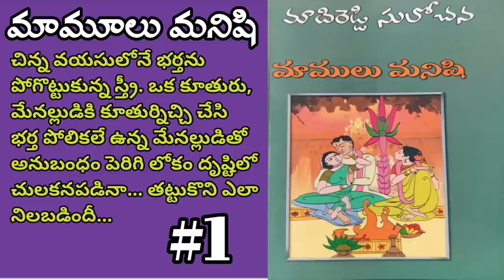మామూలు మనిషి-1 | Telugu Audio Book | Telugu Audio Novels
తెలుగు శ్రోతలందరికీ నమస్కారం మన అలనాటి కథలు ఎవర్ గ్రీన్ స్టోరీస్ ఛానల్ కి మీ అందరికీ స్వాగతం 🙏🙏

"మామూలు మనిషి" నవల
రచన : మాదిరెడ్డి సులోచన
   పాపం పిన్నవయసులో భర్త చనిపోయిన స్త్రీ ఏడెనిమిదేళ్ళ పాపతో సంసారం సాగించాలంటే ఎదుర్కొనే సమస్యలు చాలా విచిత్రంగా ఉంటాయి. ఆస్తిపోకుండా ఉండటం కోసం పెద్దలు చేసిన కూతురు వివాహం వలన అచ్చం తన భర్త పోలికలే ఉన్న మేనల్లుడితో అనుబంధం పెరిగి, ఈ ఒక్క లోపం వలన లోకం దృష్టిలో చులకనపడినా. మానవ సంబంధాలలో వస్తున్న కొత్త మార్పులకు తట్టుకుని వారు ముగ్గురూ ఎలా నిలబడింది తెలుసుకోవాలంటే...